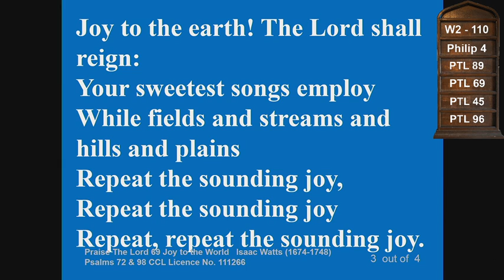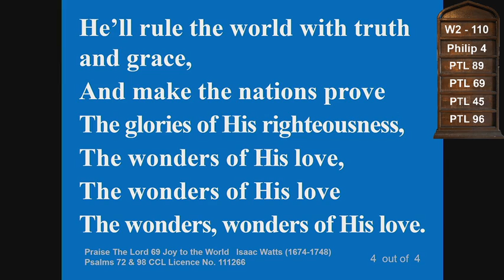Maranatha Gillfilian and John Eakins: Showing Joy